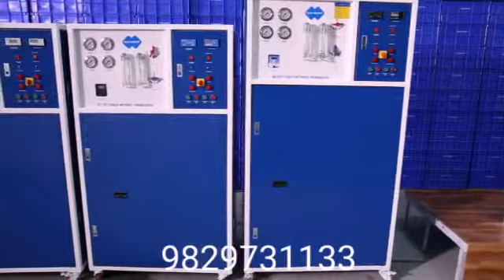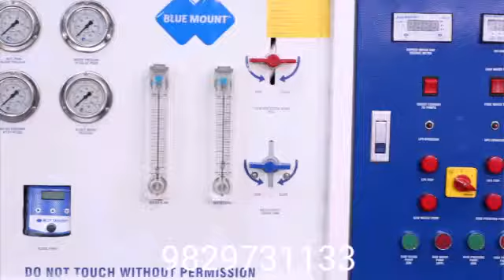Blue Mount alkaline RO Industrial Water Treatment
Blue Mount alkaline RO Water Purifier